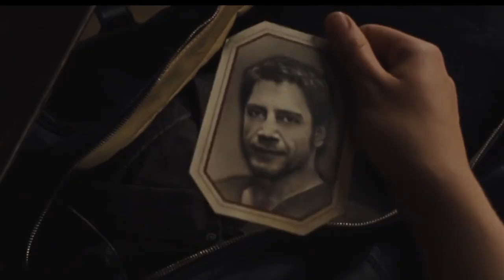5 Reasons Mother! is the Most INSANE Movie I've EVER Seen! (Mother! Movie Review)**SPOILERS AHEAD**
***Please note ANYTHING you buy through the Amazon link helps the channel and you it costs you NOTHING extra 😃 ***

General Amazon shopping (to support channel)

Products I personally use:

Panasonic LUMIX GH5 (a FANTASTIC high end camera)

Panasonic LUMIX G7 (very good camera and cheaper than camera above)

Panasonic 35-100mm Lens

Panasonic 20mm Lens

Beats Studio3 Wireless Black

Xbox One S 500GB

Amazon Echo White (if you dont have one, get one!  Its great)